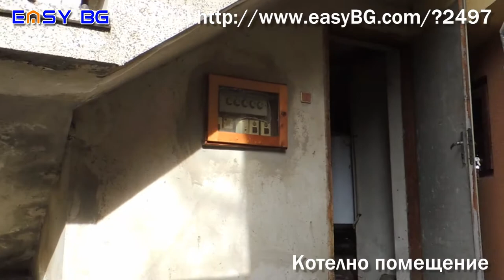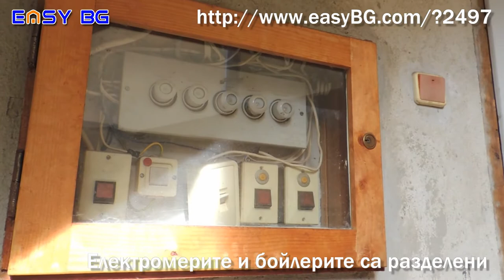BG-12497 - 3-етажна къща в Симеоново, препродажба от англичани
ПРОДАДЕНА